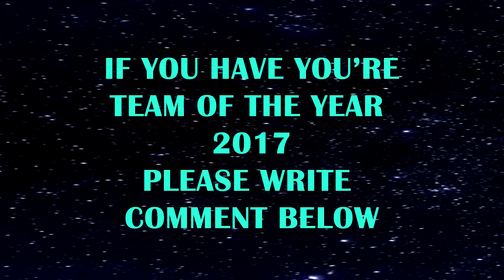Team Of The Year 2017 | UEFA.com Fans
Team of the year 2017. As voted by UEFA.com fans